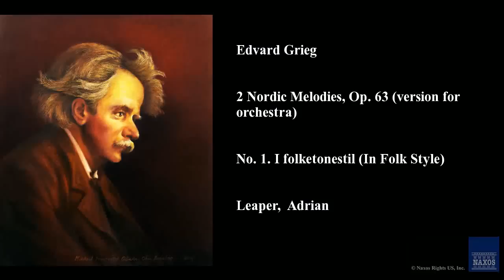Edvard Grieg, 2 Nordic Melodies, Op. 63 (version for orchestra)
Edvard Grieg
Capella Istropolitana, Adrian Leaper, Capella Istropolitana
2 Nordic Melodies, Op. 63 (version for orchestra)
Grieg / Sibelius: Romantic Music for Strings
8.550330